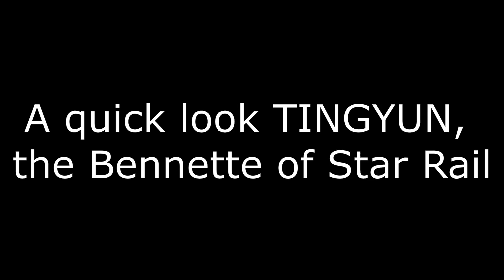[Honkai Star Rail] Unit Review: Tingyun, a quick look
Let's have a quick look at what I believe to be one of the best support units in the game right now, Tingyun.  As an avid Genshin player, her kit reminds me a lot of Bennette and I can see her being indispensable even as the game ages.

Cheers guys.  Have a good one.

Soundtrack:
Name: Da Capo (Instrumental) ·
Composer: HOYO-MiX · 蔡近翰